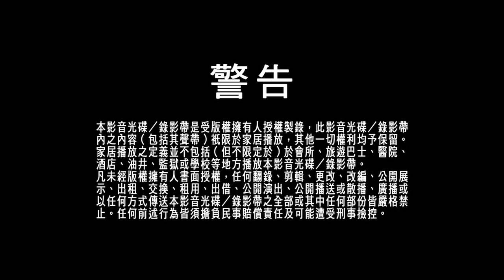Multimedia Entertainment (Company Address), TVBI New Logo, Warning, E-C, Tiger Mom Blues DVD Trailer